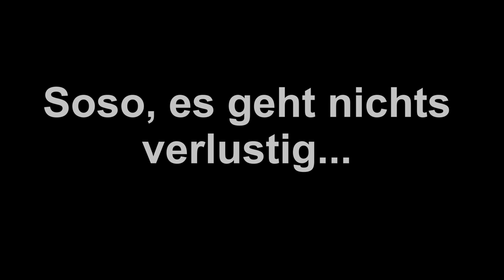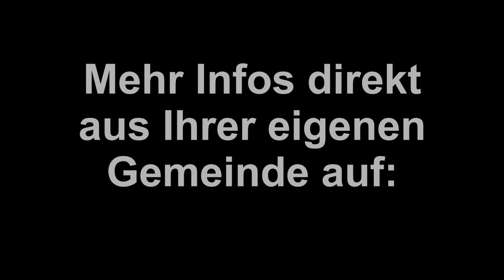TVO: Fusion Goldingen, St. Gallenkappel und Eschenbach im Fokus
zum Thema Fusionen im Kanton St. Gallen. Auch die Präsidentin des Vereins contra-fusion Natalie Hafner kommt zu Wort und gibt zu Bedenken, weshalb eine Fusion nicht die Lösung aller Probleme ist.